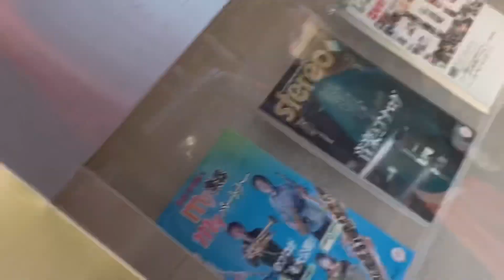#11 最近のドゥオール「音楽の友 誌 東京文化会館でのドゥオールリサイタルに向けての取材へ行ってきました」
#11 最近のドゥオール
「音楽の友 誌　東京文化会館でのドゥオールリサイタルに向けての取材へ行ってきました」　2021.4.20

インタビュアー　上田弘子さま
音楽之友社　真田好白さま
カメラマン　林喜代種さま
マネージャー　岩永直也さま

2021年6月15日(火)
ピアノデュオ ドゥオール
(マチネ）Duo Energy Ⅰ
(ソワレ）Duo Energy Ⅱ

☆1日2回公演（休憩なしの約1時間）
・場　所：
東京文化会館 小ホール
JR「上野」下車　公園口より徒歩1分

・プログラム：

☆マチネ(デュオ エナジー1) 14:00開演

♫ラフマニノフ:交響的舞曲op.45 第1楽章

♫ラフマニノフ:
　組曲第2番op.17より第3曲　ロマンス

♫ボロディン=ポープ:だったん人の踊り

♪サン＝サーンス＝ガーバン：
動物の謝肉祭
(谷川俊太郎作詞 ドゥオールの朗読と共に)
（序奏と獅子王の行進曲/雌鶏と雄鶏/騾馬/亀/象/カンガルー/水族館/耳の長い登場人物/森の奥のカッコウ/大きな鳥籠/ピアニスト/化石/白鳥/終曲）

☆ソワレ(デュオ エナジー2) 19時開演

♫ラヴェル=シム:亡き王女のためのパヴァーヌ

♪ラヴェル=ガーバン=シャルロ:
バレエ音楽「マ・メール・ロア」全曲 (ドゥオールアレンジによる連弾版)
（前奏曲/紡車の踊りと情景/間奏/眠れる森の美女のパヴァーヌ/ 間奏/美女と野獣の対話/間奏/ 親指小僧/間奏/ パゴダの女王レドロネット/間奏/ 妖精の園)

♫バーンスタイン=マスト:シンフォニック・ダンス

♫ドビュッシー=デュティーユ:月の光

※ ♪連弾、♫2台ピアノ

・チケット料金:
•各回：
　一般3,000円　学生2,500円
•マチネ&ソワレ通し券：
　一般5,500円　 学生4,500円
•新譜CD「Duo Energy」(サイン入り)付き券　各チケット代+2,500円
　※CD定価2,970円
ミリオンコンサート協会

藤井隆史&白水芳枝
Yoshie Shiramizu-Fujii & Takashi Fujii